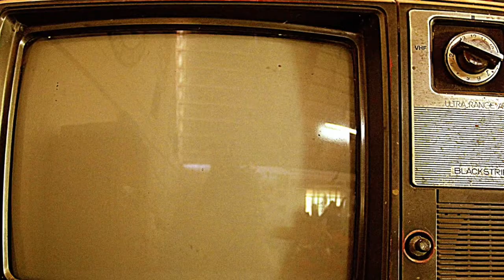Union Craft Brewing & DC Brau Yonder Cities BIPA (6.5% ABV) DJs BrewTube Beer Review #1030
Aloha BrewTube:

In this Episode of DJs BrewTube I am going LOCAL again to review Union Craft Brewing & DC Brau Yonder Cities BIPA.  Union Craft Brewing & DC Brau Yonder Cities BIPA clocks in at 6.5% ABV and is described by the brewery as follows:

"Baltimore and DC. The city and the country farm. A west coast IPA crossed with a Belgian saison. Yonder Cities presents an explosion of ripe citrus and tropical hops backed with subtle white pepper and spice notes from the Belgian farmhouse yeast. A true UNION of styles and of brewers from yonder cities."

This description of Union Craft Brewing & DC Brau Yonder Cities BIPAsounds quite nice.  Let's see if Union Craft Brewing & DC Brau Yonder Cities BIPA lives up to the promise of the prose.  Hope you enjoy the show, my written review and report card follows:

Union Craft Brewing & DC Brau Yonder Cities BIPA WRITTEN REVIEW:

A - Union Craft Brewing & DC Brau Yonder Cities BIPA pours a hazy amber burnt orange hue with a one finger head that leaves nice lacing and a thin ring of bubbles at the edge of the glass.  Alcohol legs cling to the glass when the beer is swirled.

S - Dank hops, juicy hops, citrus, tropical notes like pineapple and bubblegum mix with a good bit of pine and spicy notes to round out the nose.  Is a mixture of sweet tropical fruits dominated by orange juice citrus flavor paired very well with a dank undertone.  YUM!!!  No alcohol is detectable in the aroma.

T - Taste follows the nose to a (T).   Dank hops, juicy hops, citrus, tropical notes like pineapple and bubblegum mix with a good bit of pine and spicy notes to round out the nose.  Is a mixture of sweet tropical fruits dominated by orange juice citrus flavor paired very well with a dank undertone.  YUM!!!  No alcohol is detectable in the taste.

M - Mouthfeel is medium, crisp, refreshing with super smooth carbonation.  Fairly dry finish.  The beer goes down easy.

O - Union Craft Brewing & DC Brau Yonder Cities BIPA is a tasty showcase hop hop manipulation.  It has the flavors you expect in a single IPA and though it is fairly hoppy it is balanced enough to make it super easy to drink.  Unfortunately, this cannot be said these days about many beers in the virtual ocean of IPAs on the craft beer landscape today.  Union Craft Brewing & DC Brau Yonder Cities BIPA is a beer that I would drink again any and can recommend.

Union Craft Brewing & DC Brau Yonder Cities BIPA REPORT CARD:

DJ =   ( A )

RateBeer = 85

BeerAdvocate = 92

Untappd = 3.94 Caps

NOTE / Music Credits: Burnt by Jungle puks YouTube Stock Sound / Music Samples included in YouTube Creator Studio.

CHEERS!

DJ